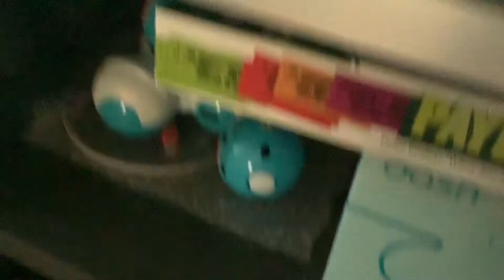I recruited Batman and Nightwing to help me stop Creeper Clown!!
With a giant and two figures his size, Creeper Clown won’t stand a chance..